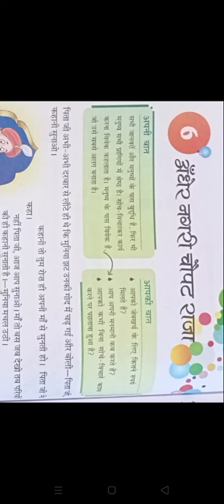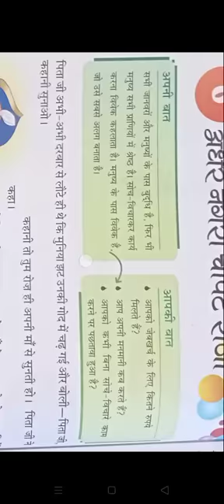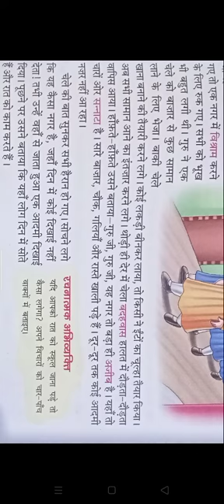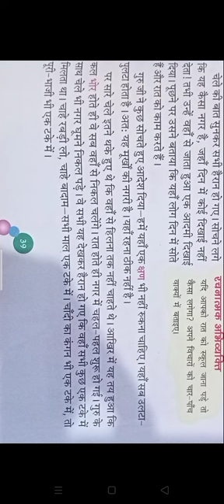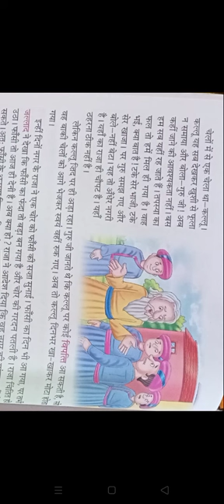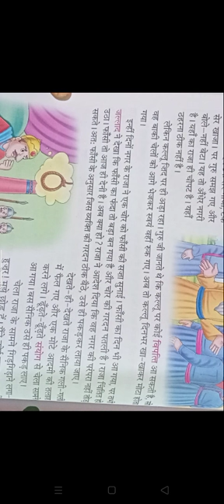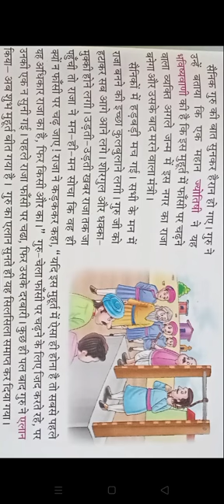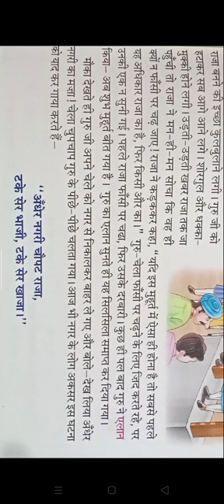अंधेर नगरी चौपट राजा, कहानी व्याख्या, Hindi Rangoli, class 3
Elite science and Hindi classes